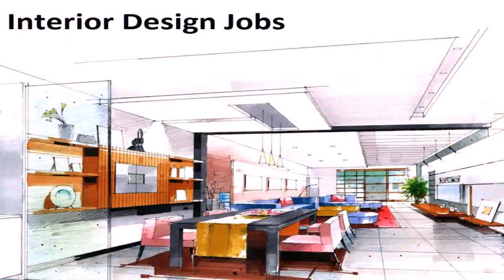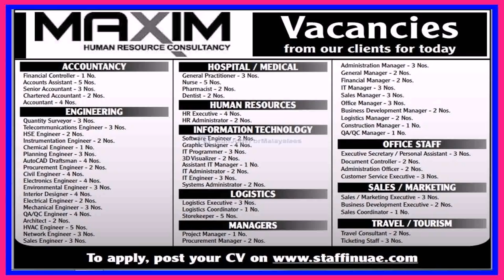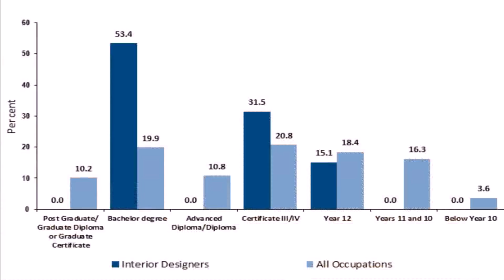Jobs In Dubai As Interior Designer - Gif Maker DaddyGif.com (see description)